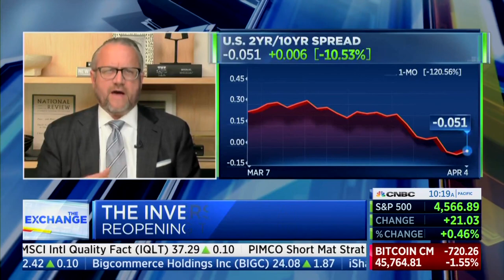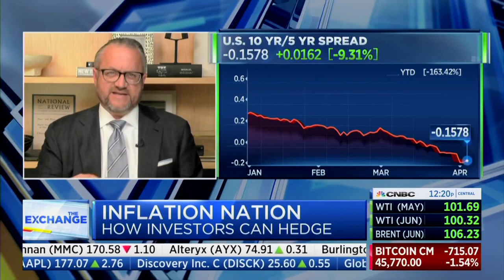David L. Bahnsen on CNBC - Reopening Trade Opportunities